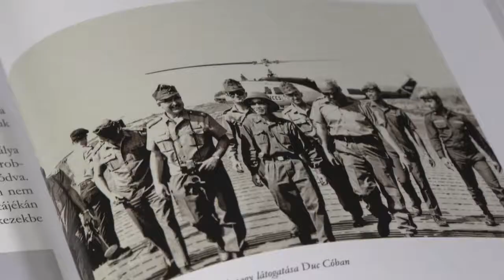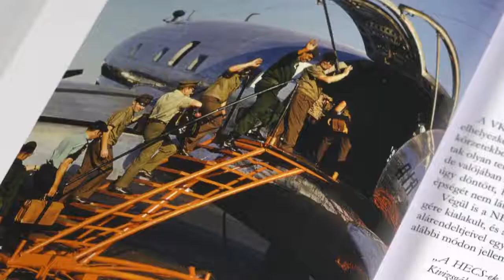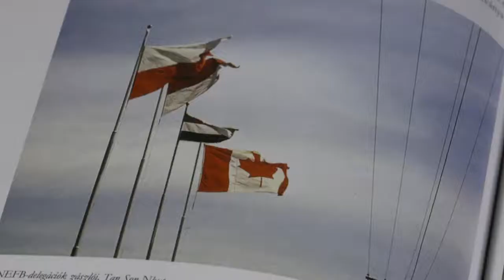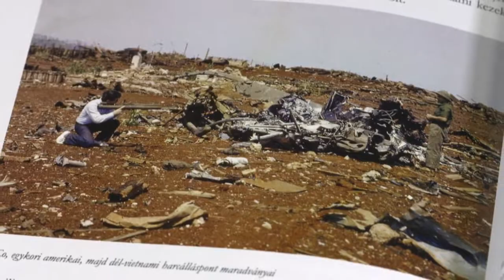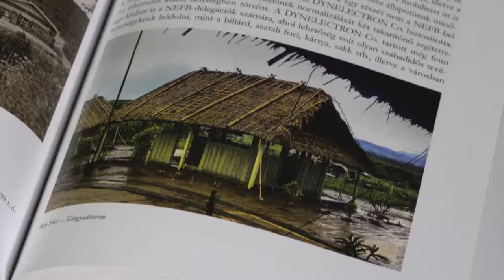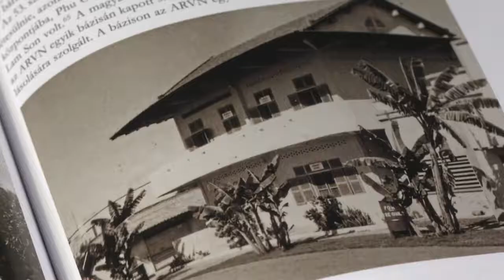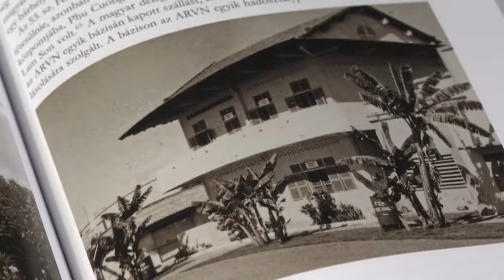Könyvbemutató Dr. Botz Lászlóval (Magyar katonák Dél Vietnámban 1973–1975 – Zrínyi Kiadó)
Dr. Botz László tábornok urat – aki főhadnagyként maga is a kontingens tagja volt– az 1973-75 között Dél-Vietnámban szolgálatot teljesítő magyar békefenntartó katonák tevékenységéről kérdeztük. Még többet tudhatnak meg a témáról, ha megvásárolják könyvünket.

Látogasson el weboldalunkra a kedvezményért: shop.hmzrinyi.hu